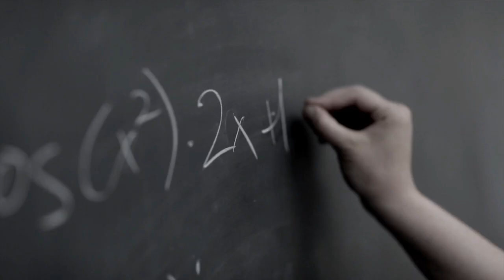The SOU House Experience | Deep Dive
The Southern Oregon University House Experience, one of the outstanding new programs for SOU, launched this Fall Term 2013.  Students are combining classroom and real-world project experience to satisfy their general education requirements and to make a real difference in the world while learning.  Invest 1:30 and learn all about it!